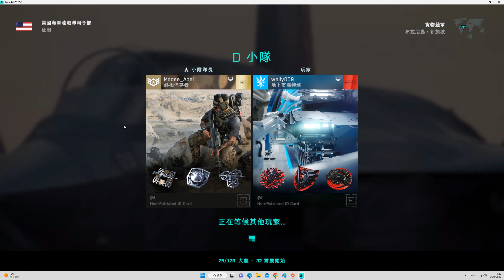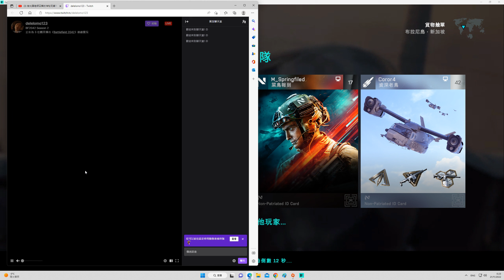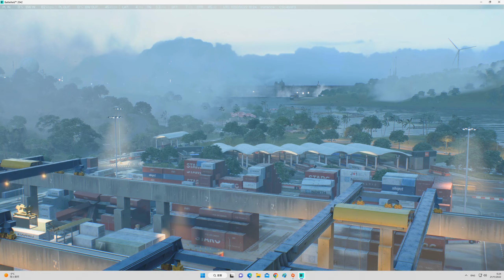2022-11-20 Battlefield 2042 朋友:加入另一個伺服器時畫面''黑屏''Bug,非要重開遊戲